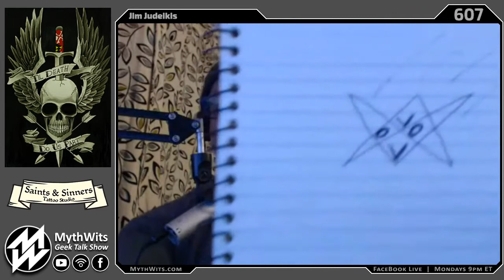607 Jim Judeikis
Jim Judeikis is the owner of Saints and Sinners Tattoo in the Fells Point neighborhood of Baltimore, Maryland. He has been Tattooing for 25 years; all of which, in the Baltimore area.